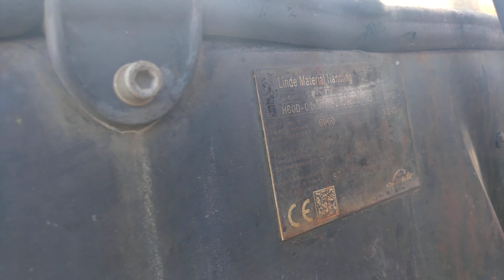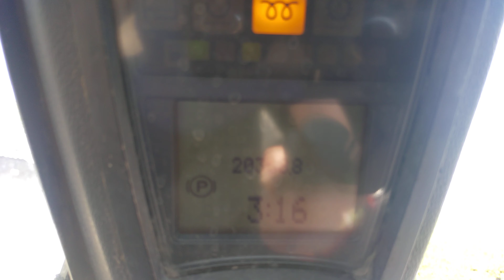Linde H60D 2012 г.в. 20 400 часов №H2X396C91192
Linde H60D 2012 г.в. 20 300 часов №H2X396C91192
Грузоподъемность 6т, высота подъема 4,5 м, раздельный позиционер на 3 пары вил
Стоимость с НДС

Общая информация о погрузчике :
Дизельный вилочный погрузчик LINDE H 60 D грузоподъемностью 6000 кг
Назначение:
для транспортировки и складирования как в помещениях, так и на улице
Описание погрузчика и его уникальных характеристик
Вилочный погрузчик Linde серии 39X благодаря революционным техническим разработкам и превосходной эргономике демонстрирует непревзойденную производительность.
Выбор направления и скорость передвижения точно и плавно контролируются подачей гидравлической жидкости. Это позволяет оператору с легкостью осуществлять полный контроль над движением погрузчика и преодолевать неровные и наклонные поверхности.
Уникальная гидростатическая трансмиссия Linde создана без использования сцепления, тормозов, редуктора и передачи заднего хода. Отсутствие этих узлов исключает необходимость их обслуживания и замены, что значительно сокращает затраты на сервисное обслуживание погрузчика.
Значительно меньший расход топлива достигнут за счет новой конструкции двигателя, меньшего удельного веса погрузчика и использованию гидростатической трансмиссии.
Результатом этого стало уменьшение количества выбросов в окружающую среду и низкий уровень шума. Гидравлическая жидкость долгого пользования, возможность использования биомотора, соответствие требованиям защиты окружающей среды делает Linde 39X самым экологически погрузчиком на рынке.

Технические характеристики LINDE H 60 D
 Основные характеристики
Полное название Дизельный вилочный погрузчик LINDE H 60 D
Общий вес, кг 10400
 Двигатель
Тип двигателя дизельный
Число и расположение цилиндров 4
Рабочий объём двигателя, см3 4038
Мощность двигателя, кВт (л.с.) 87
Расчётная частота вращения, об/мин 2200
 Коробка передач
Трансмиссия гидростатическая
 Топливная система
Максимальная скорость, км/ч 23
 Размеры
Дорожный просвет, мм 204
Колесная (гусеничная) база, мм 2160
Габаритные размеры, мм 4639x1900/1870x2746
Центр тяжести груза, мм 600
Наклон мачты (a/b), град 5/9
Свободная высота подъема груза, мм 150
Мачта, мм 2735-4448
 Тормозная система
Рабочие тормоза гидростатический
 Эксплуатационные характеристики
Максимальная высота подъема, мм 3550
 Колёса
Шины 355/65–15 / 8.25–15
Тип шин суперэластик
Количество колес передн./задние (x- ведущие) 2/2
Колея передних/ задних колес, мм 1594/1600
 Ходовые характеристики
Наибольший преодолеваемый подъем, град. 34
Наружный габаритный радиус поворота, мм 3060
Вид управления сидя
 Навесное оборудование
Вид рабочего органа вилы
Размер рабочего органа, ДхШхВ, мм 1200x130x60
 Характеристики погрузчика
Скорость подъема с грузом/без груза, мм/с 530/530
Скорость опускания с грузом/без груза, мм/с 500/500
Давл. Гидравлики (гидросист./навесн. оборуд.), Бар 265
 Другие характеристики
Вид шасси колеса